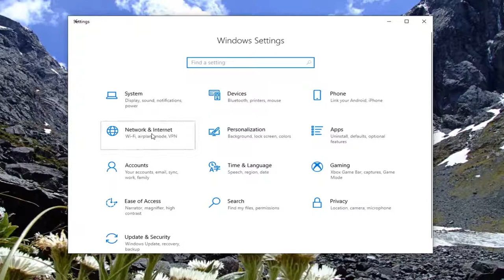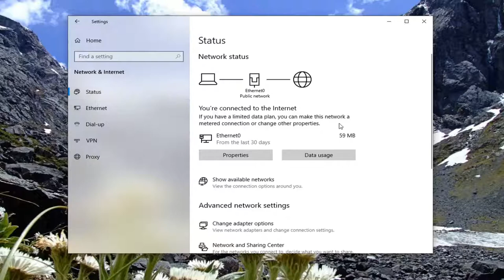How to Enable or Disable Metered Connection in Windows 10 [Guide]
Learn how to enable or disable a metered connection in Windows 10 with this step-by-step tutorial. Managing your network's metered connection settings can help control data usage, especially if you're on a limited data plan or using a mobile hotspot.

First, understand the purpose of a metered connection and its benefits. A metered connection allows you to manage data usage by limiting automatic updates and background data consumption. This is particularly useful for conserving bandwidth and avoiding overage charges on restricted data plans.

If you need to make sure you don't go over a set amount of data, there are options to do so. Once you enable a metered connection, you limit what Store apps and Windows features do in the background and even stop Windows Updates from downloading and installing except for required updates.